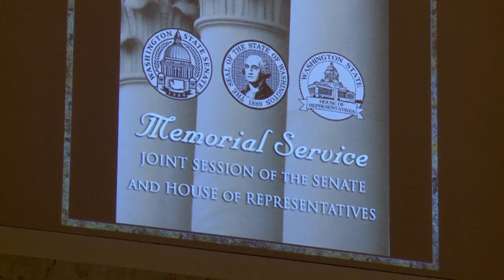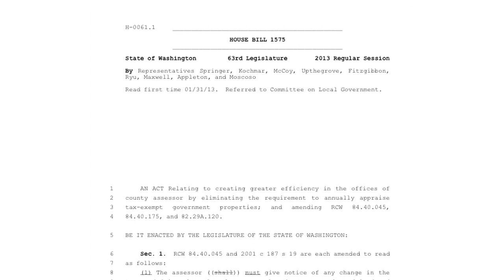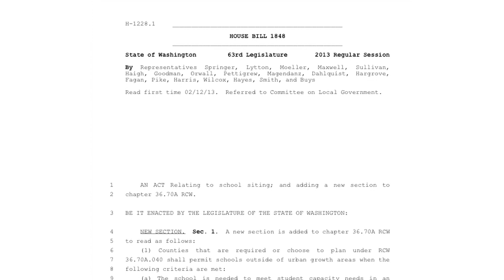Rep. Larry Springer's 2013 Legislative Update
Representative Larry Springer (D-Kirkland) discusses the joint memorial service for legislators who passed away in the last year, as well as several pieces of legislation he is sponsoring to improve efficiency in local government.